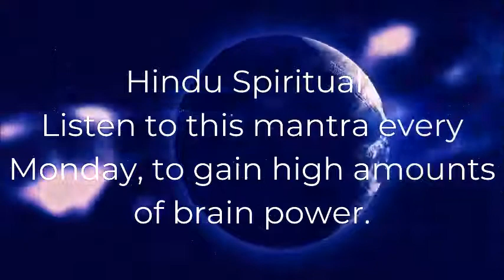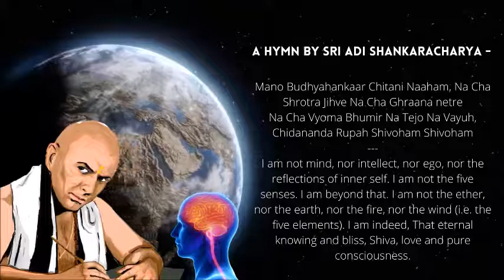Sri Adi Shankaracharya Hymns to boost brain power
Sri Adi Shankaracharya Hymns   Hymns to boost brain power

Adi Shankaracharya was an Indian philosopher and theologian who consolidated the doctrine of Advaita Vedanta. He is credited with unifying and establishing the main currents of thought in Hinduism. His works in Sanskrit discuss the unity of the Ātman and Nirguna Brahman "brahman without attributes". He gave many people brain power during his reign, and one of them was my own grandfather. He claimed that he had seen lord Shiva in him, and has collected the best hymns recited in dedication to him. These are directly said from him to my grandfather, so they are extremely powerful...